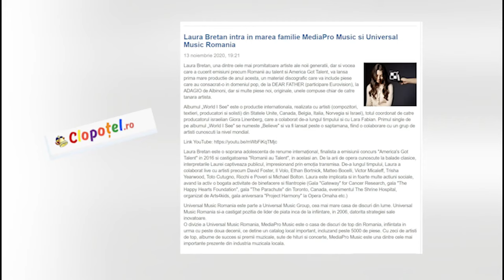Laura Bretan Joins the Universal Music Family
So happy to be a part of the Media Pro Music & Universal Music Romania a division of Universal Music Group.